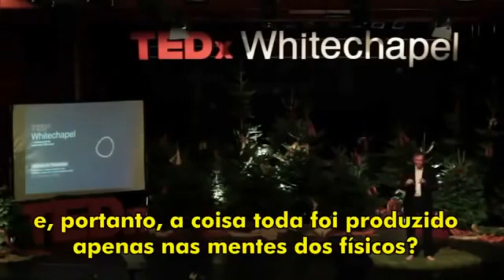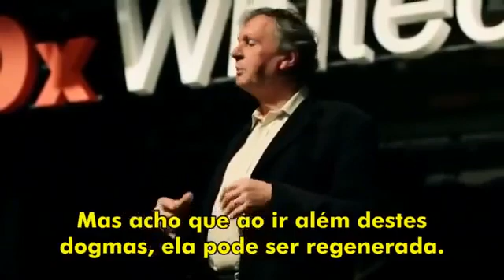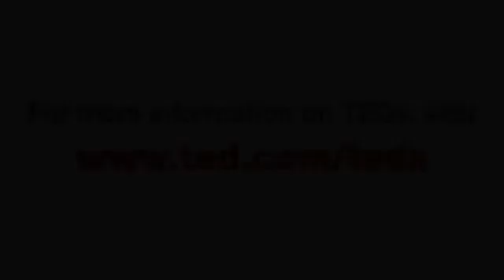A Ilusão da Ciência - Rupert Sheldrake - Campo mórfico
Rupert Sheldrake fala sobre pontos filosóficos/científicos que são ensinados, mas que não entram em concordância com a realidade que pode ser observada, estudada, e compreendida.
Essa palestra foi banida da TeDx, pois a influência da mesma no campo científico, não poderia ser medida.

Vídeo publicado no canal de O Grande Trabalho, ao qual agradeço!